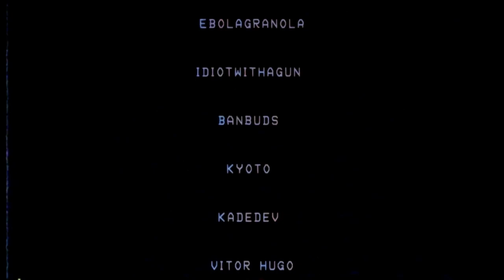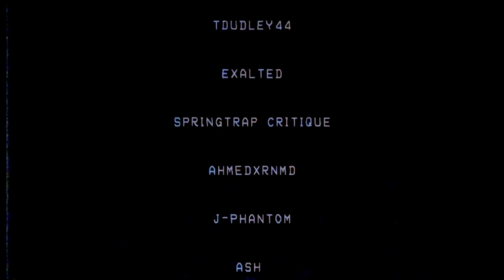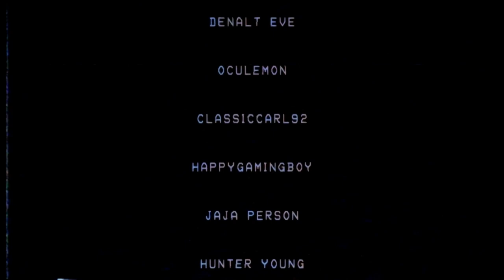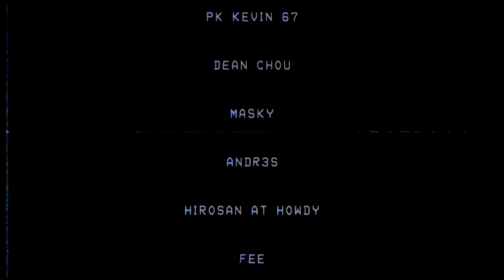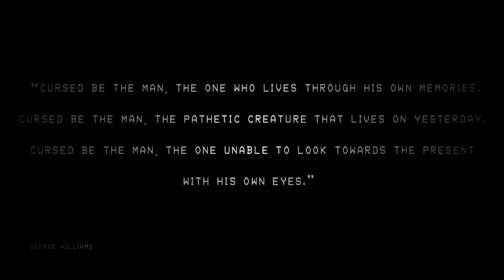[ FNF ] virus-infected GF and The BF is going crazy..-The Blueballs Incident 2.0-[THE TROLLGE FILES]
Mod